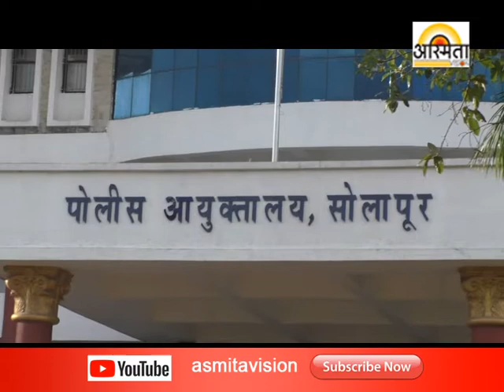Pardhi Vasti Halla /Asmita vision Solapuir /20/6/2018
Pardhi Vasti Halla